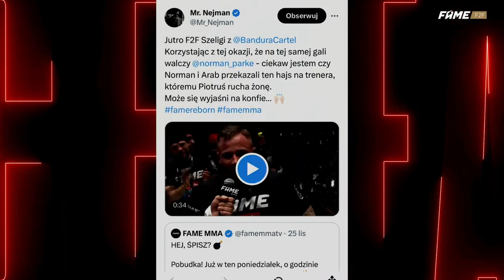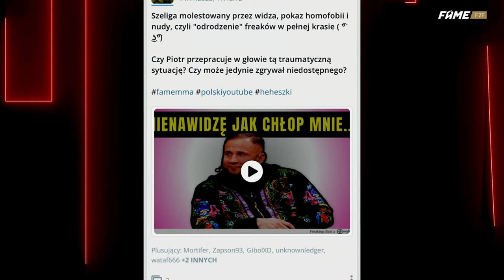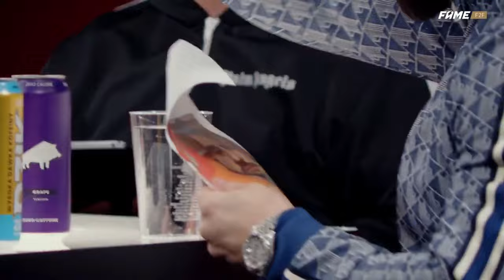█▬█ █ ▀█▀ Eksplozja Ambicji: Bandura vs Szeli / Koro przeciwko Ferrari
🌟 Witajcie w epickim świecie sławy, gdzie mocna ekipa, w składzie z niezapomnianym Bandurą i pełnym energii Szeligą, staje do konfrontacji! Na drugim panelu czeka na was pikantny pojedynek, gdzie Koro i Władca Piekieł Ferrari 🔥 zamierzają zaprezentować swoje niezwykłe umiejętności.

🎤 Panele ponownie ożywi nasz niezastąpiony Ulfik, który poprowadzi tę niesamowitą podróż przez świat talentów i rywalizacji. 😎

Nie pozwól, aby ta okazja umknęła Ci sprzed nosa! To niezwykłe widowisko obiecuje dostarczyć niezapomnianą dawkę rozrywki i emocji. 😏 Zbliż się do ekranu, bo ten program to gwarancja niepowtarzalnych wrażeń! 🚀